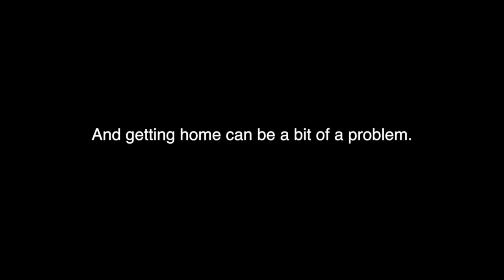Review - 3:59 by Gretchen McNeil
Here's a great take on alternate realities - and my take on that.

3:59 by Gretchen McNeil